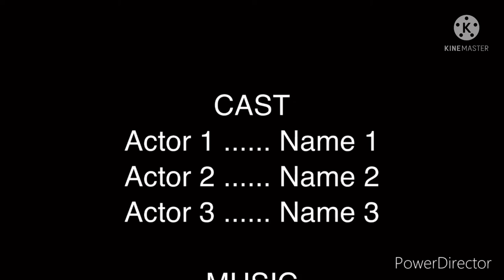The Horse and the Girl “The dream”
Sorry I changed it again this is “THE DREAM”“The Horse and the Girl” a series about a wild horse who want to become an amazing jumper and a girl who want an amazing jump horse of her own, will lily be able to bring home the wild horse or will the horse fight back for her freedom?